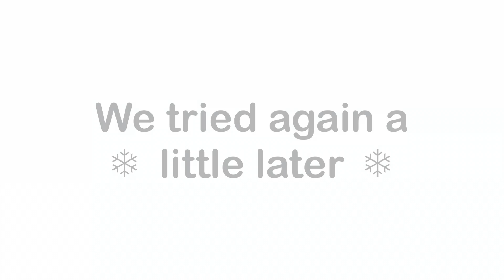Pretending we can't see our puppy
Hi! My name is Kida and I'm a naughty little American Eskimo Dog (at least that's what my mama says). My mama and papa wanted to document all the mischief I get up to and share it - I guess that's why you're here! I hope you have fun watching my fuzzy and delicious self.